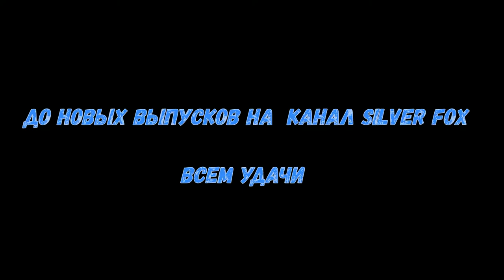Зищити себя от комаров и клещей!Как правильно одеваться в лес.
Краткое видео о том как я одеваюсь в лес в периоды активизации комаров и клещей при походах за грибами и ягодой.